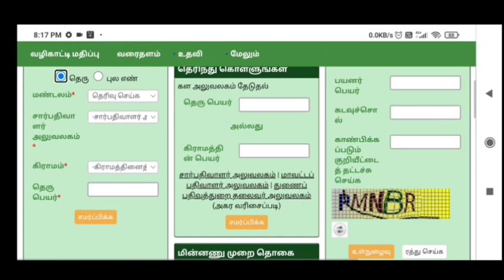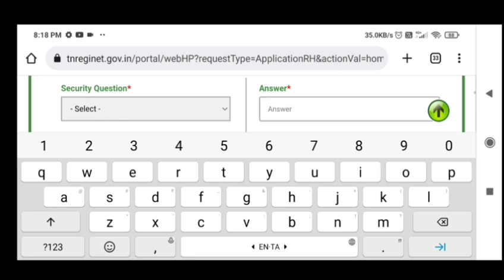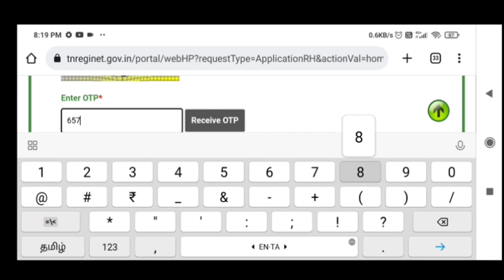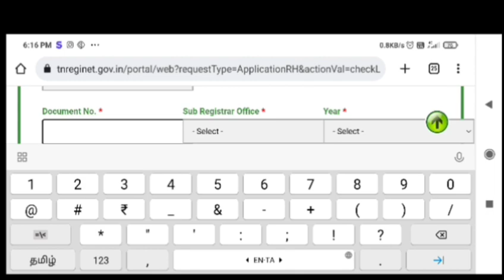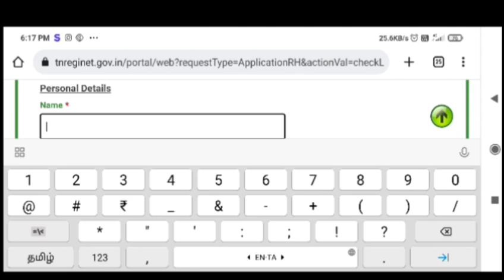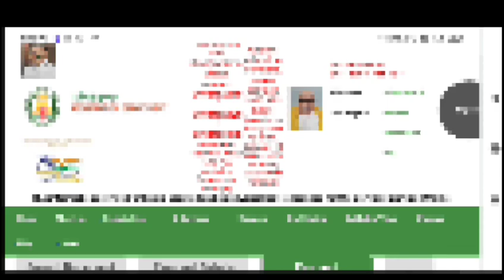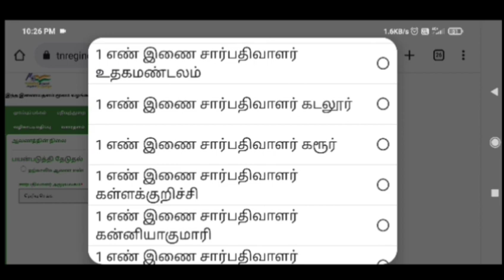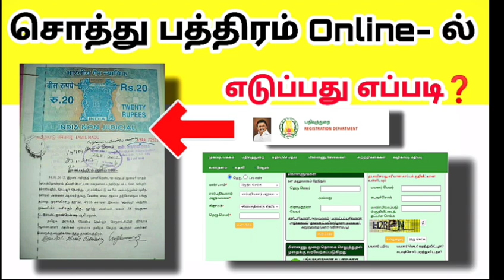land document download Online tamil / new update / land pathiram download / Jstechtamil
land document download Online tamil / new update / land pathiram download / pathiram nagal download

land documen
land document details in tamil
land document details in telugu
land documents
land document copy online
land documents missing telugu
land document missing tamil
land document loan in tamil
land documents loan telugu
land document download tamilnadu
land document missing online complaint
how to download land documents online in tamilnadu
how to download land deed
how to download land documents
land pathiram in tamil
land pathiram download in tamil
land pathiram download
land document details
land document details in kannada
land document details malayalam
land document details update
land document details new
in land registration details in tamil
land registration details in telugu
registration land details andhra pradesh registration land details telangana
land pathiram
land documents
land document details
land document missing
pathiram download
pathiram nagal online in tamil
pathiram pathivu in tamil
pathiram cleaning in tamil
land pathiram

This Channel DOES NOT Promote or encourage Any illegal activities . All contents provided by This Channel J S Tech Tamil GENERAL AND EDUCATIONAL PURPOSE ONLY Copyright Disclaimer Under Section 107 of the Copyright Act 1976 , allowance is made for " fair use " for purposes such as criticism , comment , news reporting , teaching , scholarship , and research .